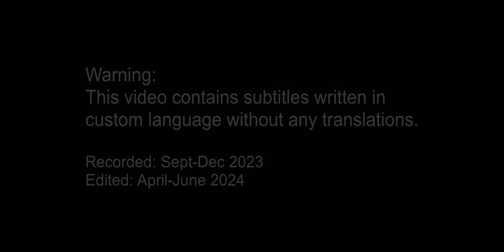MC #413 S3-266 (Part 3)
Minecraft Episode #413 Series 3 No.266